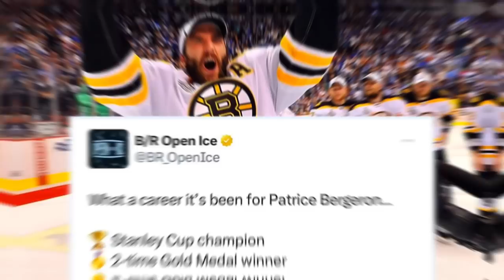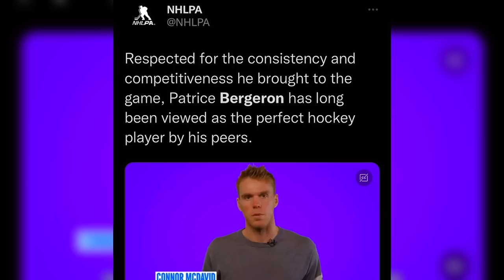There Will Never Be Another Patrice Bergeron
One of the best (if not best) 2 Way forwards in the NHL in Patrice Bergeron has officially retired. After 19 seasons as a Boston Bruin, we break down his impact in the game & how he was able to so good for so long.